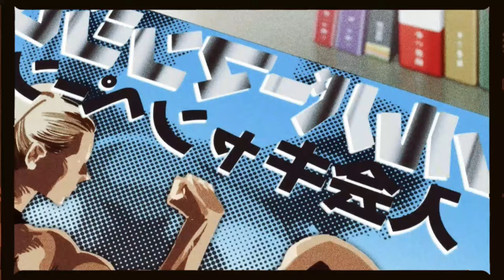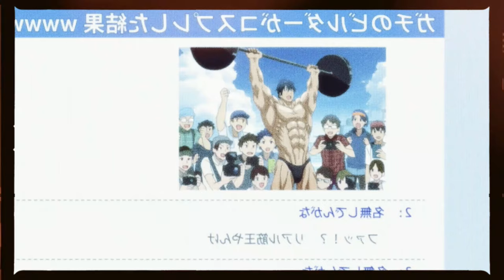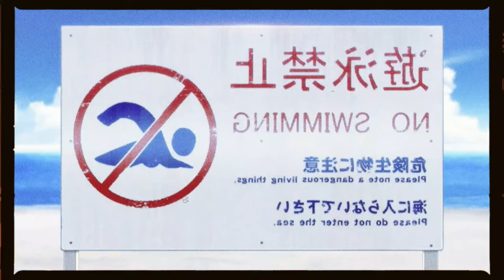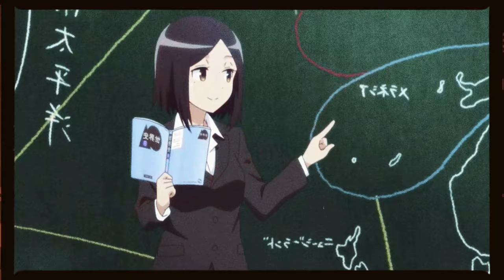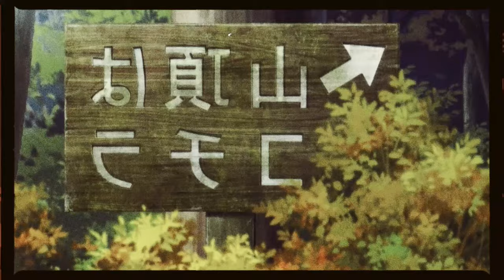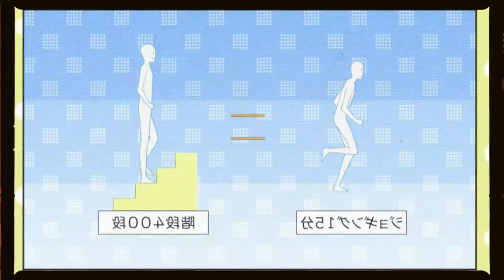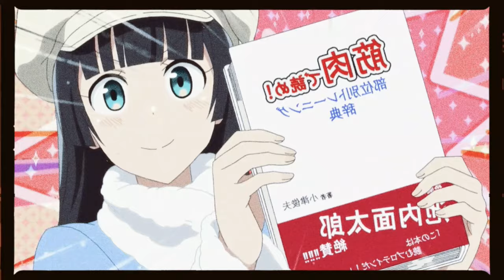Dumbbell Nan Kilo Moteru? | ANIME RECAP | How Heavy Are the Dumbbells You Lift?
Anime Name: Dumbbell Nan Kilo Moteru?, How Heavy Are the Dumbbells You Lift?

Plot: During a regular after-school grub crawl, gluttonous high schooler Hibiki Sakura is confronted about her ever-expanding waistline by her best friend, Ayaka Uehara. With her attempts at solitary exercise failing miserably, Hibiki decides to join the newly opened Silverman Gym. At her orientation, Hibiki runs into student council president and school idol Akemi Souryuuin.

However, it soon turns out that Hibiki is in for a lot more than she bargained for. Not only is Silverman Gym full of world-renowned bodybuilders and athletes, but to make matters worse, Akemi turns out to be a total muscle fetishist! Grossed out by the scene unfolding before her eyes, Hibiki begins to leave, only to be stopped by trainer Naruzou Machio. Completely enthralled with her newfound Prince Charming, Hibiki signs up as a gym member. Now, as a result of her spur-of-the-moment decision, Hibiki must adapt to her new lifestyle.